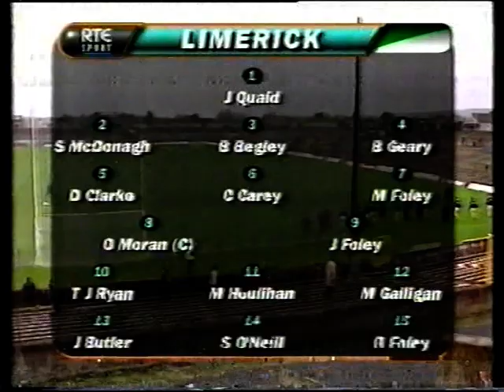1999 National Hurling League Limerick v Clare